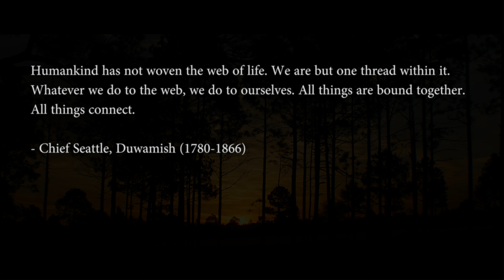A Journey through the St. Marks National Wildlife Refuge - Cinematic Travel Film by Ian Edward Weir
A Journey through the St. Marks National Wildlife Refuge
Cinematography / Editing / Composer
Ian Edward Weir

Produced By
Farnaz Khosbakht

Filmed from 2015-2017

Bradley White
American Indian Flute, Shakuhachi Flute and Didgeridoo

Thomas Stratton
Flute

Anita Nix
Percussion

Ramin Yazdanpanah
Digeridoo

Ian Edward Weir

Special Thanks:
St. Marks National Wildlife Refuge
U.S. Fish and Wildlife Service
Farnaz Khoshbakht
Florida State University College of Motion Pictures Arts
John Barrow at Rectilux

Technical:

Filmed on a Panasonic GH4 4k anamorphic mode.
Lens:
Baby Hypergonar 1.75x anamorphic lens in a Rectilux Hard Core DNA variable diopter.
Bolex 16/32 1.5x anamorphot. Kowa C35 1.5x and a Kowa 1.75x Inflight anamorphic lens.
Taking lens used were the Voigtländer 42.5mm f0.95, Voigtlander Color-Skoparex 28mm 2.8 , Olympus Zuiko Pen F 38mm f1.8, MeVis 35mm f1.6, Takumar 200mm f3.5, SMC Takumar 135mm f2.5 and the Zeiss Ultron 50mm f1.8.

Edited in Adobe Premiere and colored with Colorista III and Film Convert.